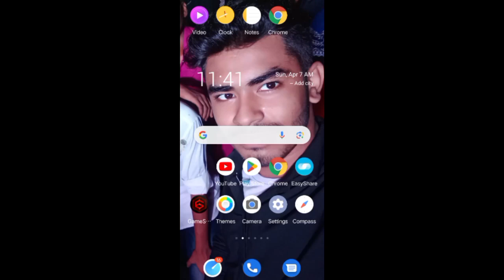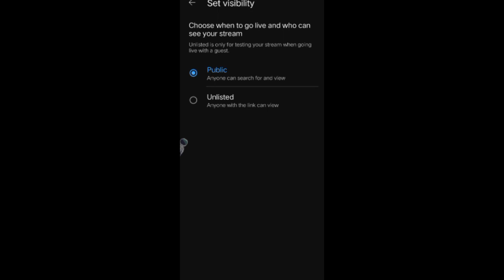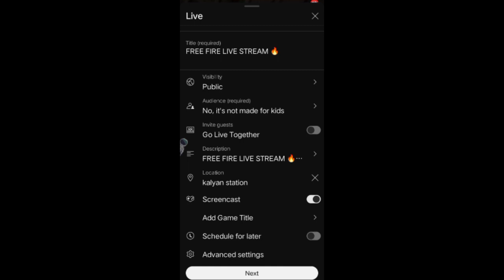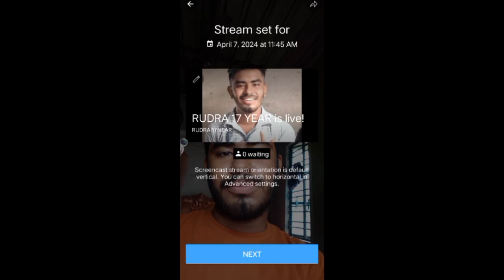Mobile par youtube par live stream kaise kare 🥰